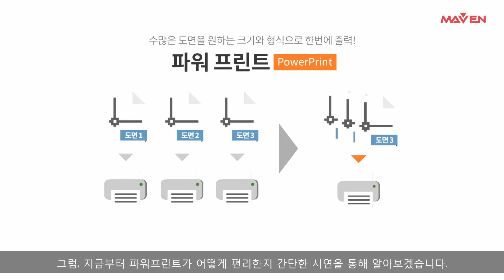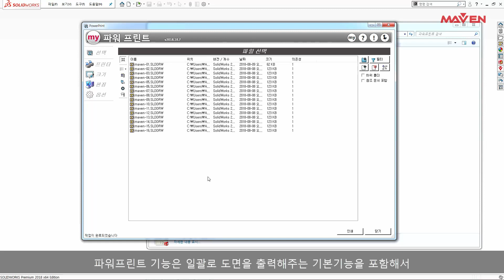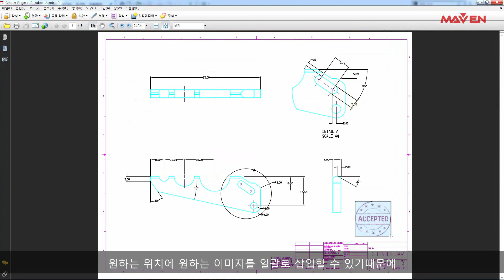마이캐드툴스 기능 소개 - 11. 파워프린트 myCADtools PowerPrint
수많은 도면을 원하는 크기와 형식으로 한번에 출력!
마이캐드툴스의 파워 프린트 (PowerPrint) 기능을 소개합니다.
설계시간을 줄여주는 나만의 설계도구, 솔리드웍스 고급 유틸리티 마이캐드툴스(myCADtools)를 소개합니다.
총 50가지의 기능이 탑재된 마이캐드툴스(myCADtools)는 누구나 30일간 무료로 사용 가능합니다.
*진행: 메이븐 기술연구소 유진곤